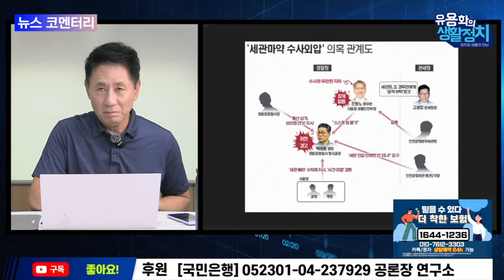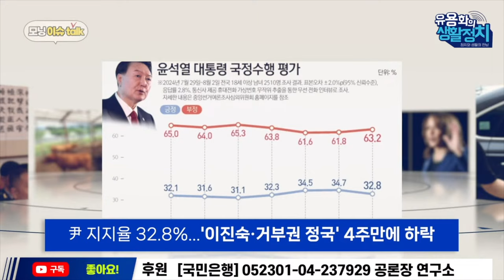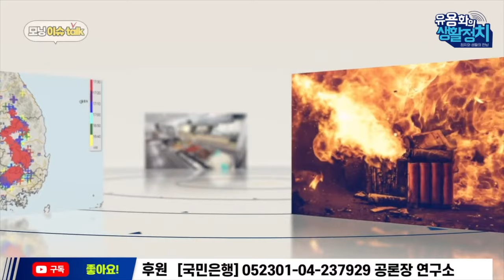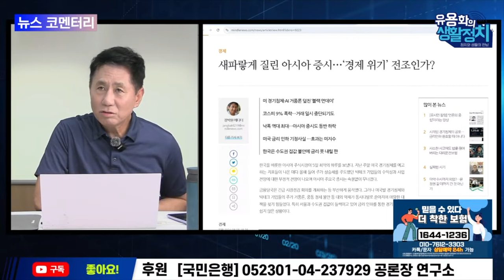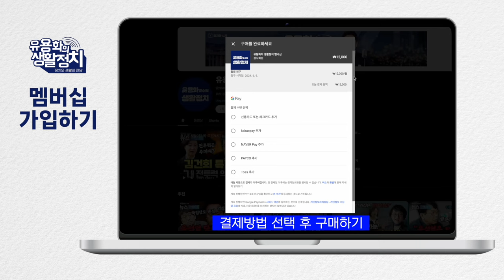주식시장은 붕괴위험ㆍ윤석열은 인기몰이 [뉴스 브리핑]